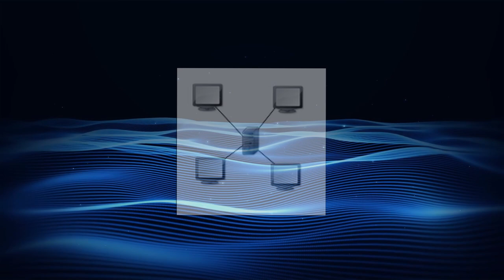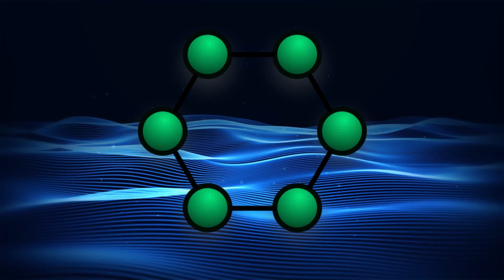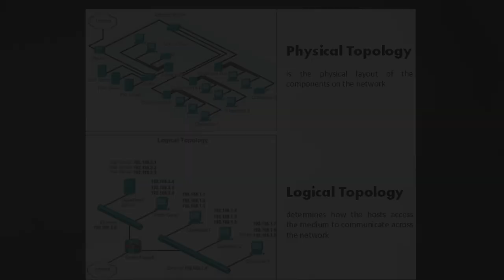COURS RÉSEAUX #5 - LES TOPOLOGIES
👉 Bonjour à tous c'est Kratos, aujourd'hui nous allons parler de la topologie réseau, sur ce, je vous souhaite un bon visionnage.

👉 Dons
- BTC :
3E9dwewpAgf46RgGFNhoQbT9ZxZW4QkzcD
- Monero :
84LEDrBRxKMQoumVaX55SBBY1Jxs6APXtEiexAodERTVdtiqgTRWwRmLbwEftDmaDEBs5jB3XYS4CQDZpm6a17nVHcbb7cR
- Cardano/ADA :
DdzFFzCqrhsshgtia4gCESbDmMWgTof1BwaScBKeppw8sxcfAKc66pS2A5sVtWPxuvB32aS2eqU9HQoeng9EDPTVxtps4GVghMNFJ85n
- Ethereum :
0x133b51a55d4df12a474da4ff7073b2fcebcc1aa9

Chapitres :
00:00 - Introduction
00:35 - Le réseau (topologie) en bus
01:50 - Le réseau (topologie) en étoile
02:10 - Le réseau (topologie) en anneau
02:40 - Le réseau (topologie) maillée (mesh)
03:25 - La topologie logique
04:10 - Un exemple
04:35 - La CSMA/CA
05:12​ - Conclusion